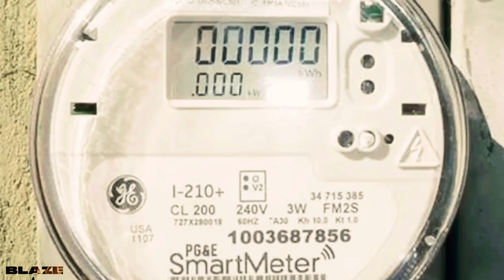PULSING STARS / UFOs THE NEW NORM!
*Make sure image quality is 4K*